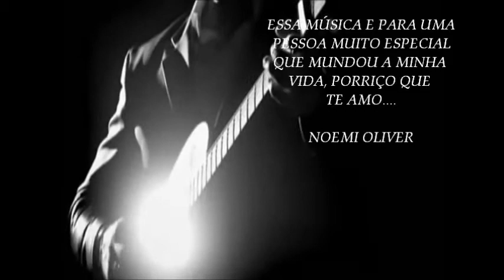MEU VIDEO NOEMI & MARCOS ( clipe Na linha do tempo Victor Leo )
Ninguém Cruza
Nosso Caminho Por
Acaso e Nós Não Entramos Na Vida
de Alguém Sem Nenhuma Razão...